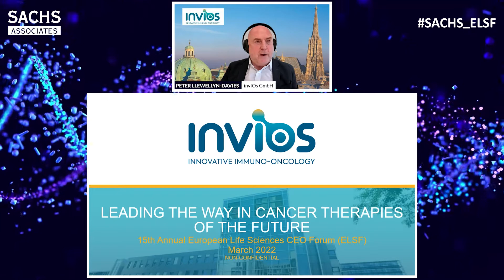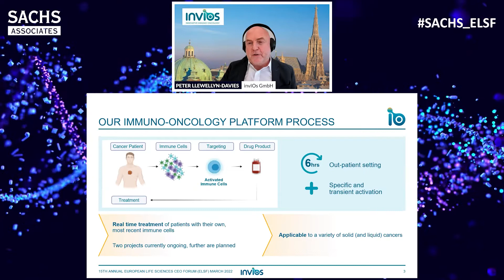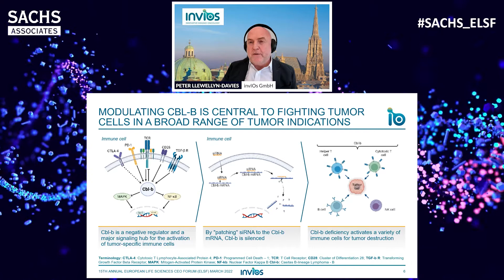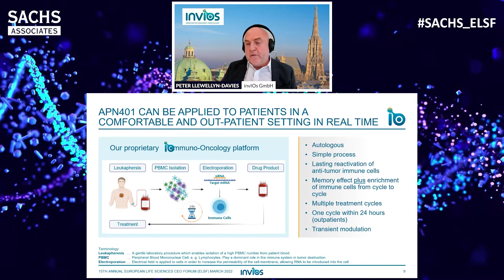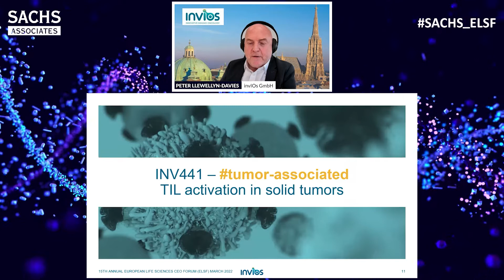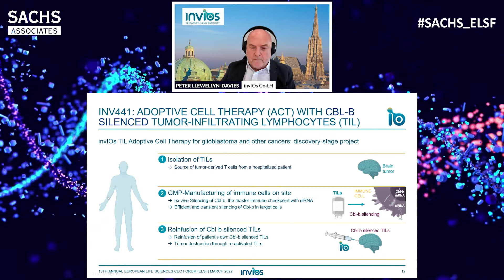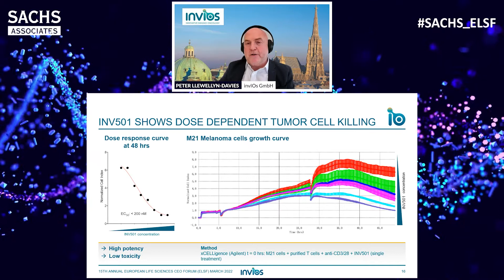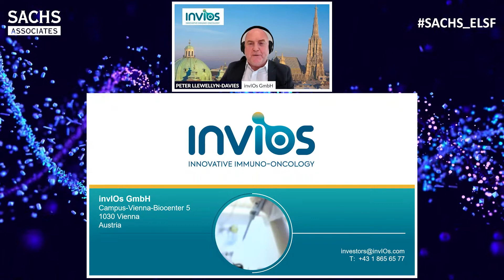Spotlight Showcase by invIOs GmbH